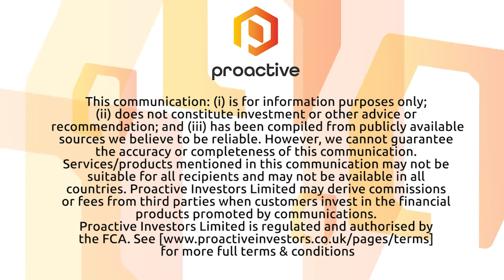Ipsidy's biometric identity verification services to be integrated into BPSmart’s chatbot platform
Ipsidy Inc (OTCQB:IDTY) CEO Phil Kumnick tells Proactive that AI company BPSmart will deploy Ipsidy's biometric identity verification services to verify each customer’s identity when interacting with BPSmart's AI-powered, chat-based Digital Assistant Platform.

Kumnick says because BPSmart's customers range from banks to utility companies, it's important for those companies to capture information on clients without compromising their identity. BPSmart will use Ipsidy's tech to verify client identities.